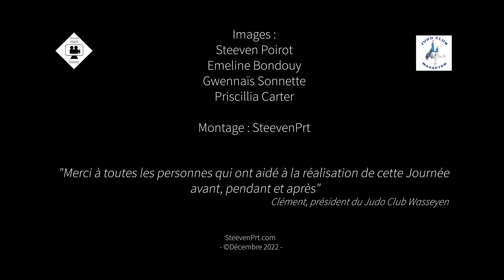[Événement] Stage de Noël au Judo Club Wasseyen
🎥 Ce samedi 17 décembre a eu lieu le stage de Noël du judo club wassy , retour en vidéo sur cette événement qui n'a pas manqué de convivialité entre petits et grands ! 🥋🎅

💪 Bravo à Emeline, Gwennaïs et Priscillia pour leur participation à la capture vidéo, ainsi qu'au père de famille présent à ce matin là !
🎵Musiques :
- Christmas-day_by_redlionproduction
- Let's-rock-christmas!_by_leadsquid